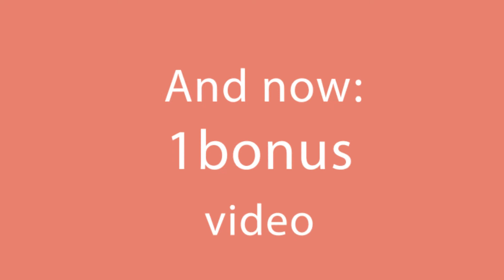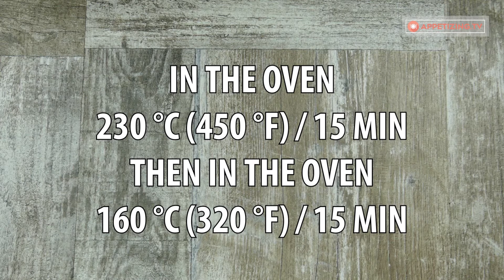Lick the plates and ask for more. Satisfied children, calm parents. │ Appetizing.TV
Ingredients:
10 eggs
½ small beetroot
½ tsp saffron
100 g (3.5 oz) chicken pâté
100 g (3.5 oz) pork pâté
4 tbsp mayonnaise
½ tsp salt
½ tsp black pepper
2 slices of bacon
300 ml (10.14 fl oz) water
1 carrot
20 black pepper seeds